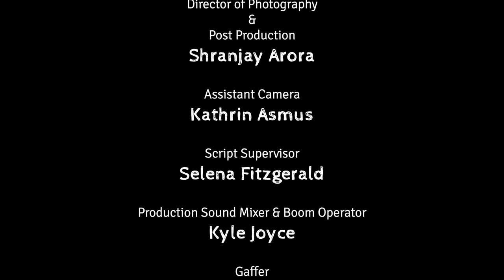S1 E2: "The Accident" | HERE WE ARE Web Series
"The Accident"🌈

Evie tries to figure out what to text Lia with the help of her sister, Monica.

Cast:
Lissette Camacho as Evie
Barbara Saba as Mom
Johanna Martinez as Monica

Crew:
Director & Co-Writer: Seda Anbarci
Assistant Director: Gustavo Casares Espinosa
Creator/Writer/Showrunner:
Lissette Camacho
Associate Producer:
Michael Lane
Thomas Camacho
DP & Post Production: Shranjay Arora
Assistant Camera: Kathrin Asmus
Sound Mixer & Boom: Kyle Joyce
Gaffer & Key Grip: Alexa Ruvalcaba
G/E Swing: Julio Cesar
Script Supervisor: Selena Fitzgerald
MUA: Camila Ballen
Production Designer: Rose Hayes
BTS: Nikita Suldin
UPM: Shira Alon